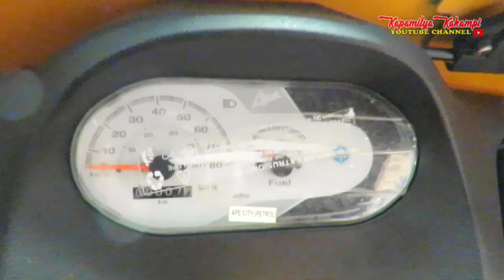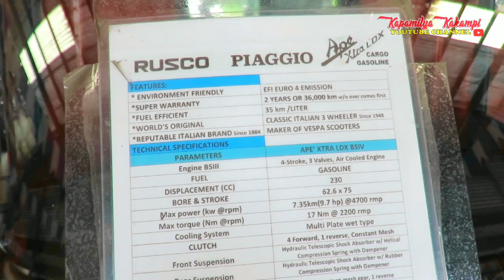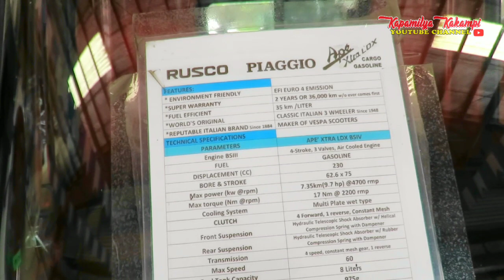Piaggio Ape, 230cc Engine from the maker's of Vespa Scooter | Italian Technology & Eng'g since 1948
The new Piaggio Ape City is an ultra-modern, 3-valved Italian technology with a 4-stroke Aluminium engine that gives you uninterrupted performance. The strong aluminum engine body reduces heat and noise level and provides the highest power and pick-up in its class. Its better suspension and solid shock absorbers promise a super smooth and comfortable driving experience. There are more headroom and broader view with an extra-wide windshield, car-like braking system, and a smooth clutch to take care of all your worries. Well-cushioned and broad seats assure passengers comfort.

The new Piaggio Ape City comes in a smart dashboard, mobile charger, car-like speedometer, coin holder and provision for the music system.